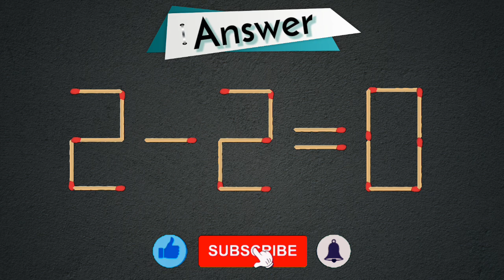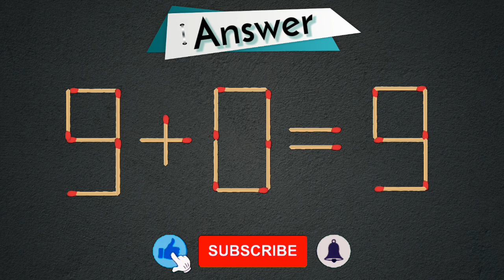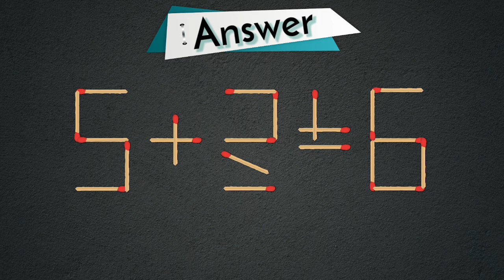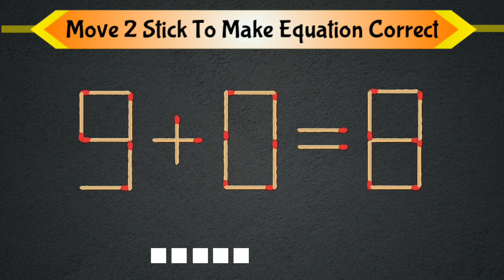Can you fix the problem, Matchstick puzzles with answers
In order for the incorrect equality 1 + 1= 1 to become true, you need to rearrange only two match.